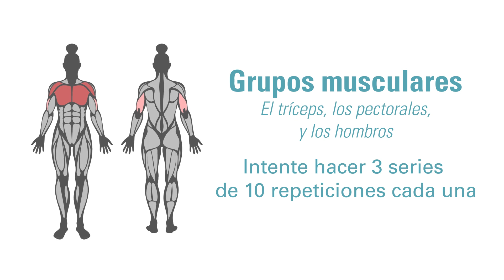Ejercicios de banco en el parque - Flexiones asistidas